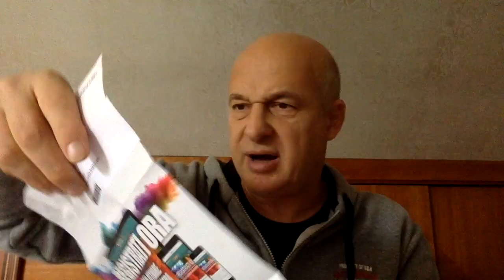PleinAirClub arrivata la busta apriamola assieme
Vi avevo informato del fatto che mi ero iscritto per il 2022 al PleinAirClub e così giungiamo a quota tre club iscritti perché, fossi pazzo ma pazzo non sono, comunque riconfermo l'iscrizione al fantastico Tanta Strada Camper Club e all'eccellente In Camper con Gusto.

Detto ciò ecco il video con il quale vi faccio vedere cosa si cela dietro all'arrivo della agognata busta, apriamola assieme!